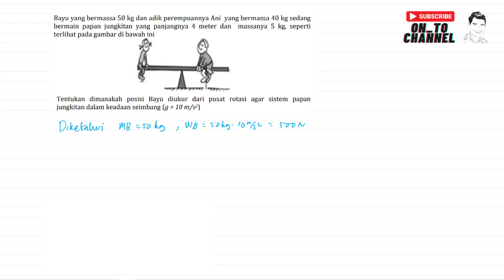Bayu yang bermassa 50 kg dan adik perempuannya Ani yang bermassa 40 kg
Bayu yang bermassa 50 kg dan adik perempuannya Ani yang bermassa 40 kg sedang bermain papan jungkitan yang panjangnya 4 meter dan massanya 5 kg, seperti terlihat pada gambar di bawah ini.
Tentukan dimanakah posisi Bayu diukur dari pusat rotasi agar sistem papan
jungkitan dalam keadaan seimbang (g = 10 m/s2)